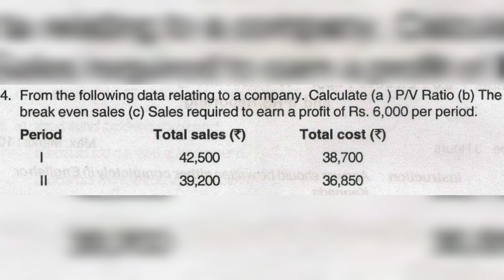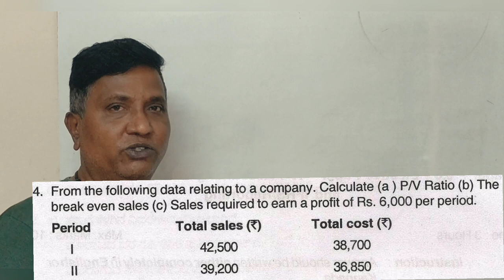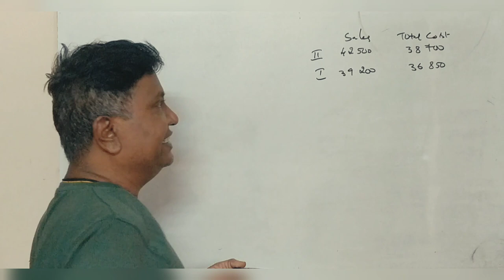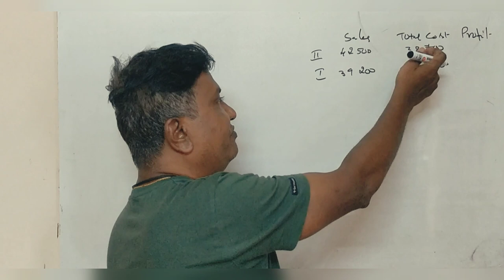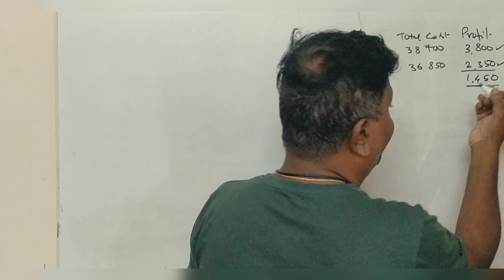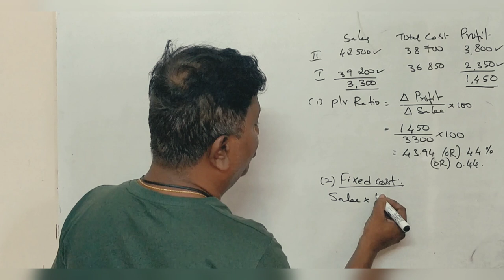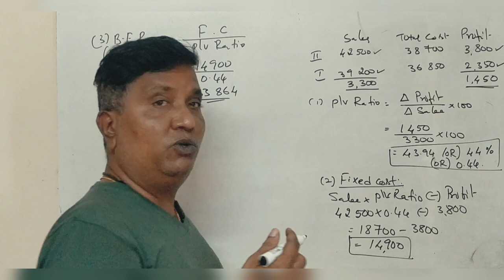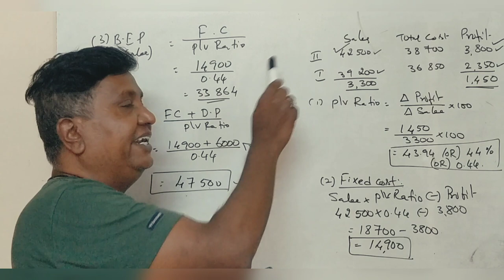Marginal Costing in Kannada PART 10 - B.Com 2016 Question Paper for 14 Marks (By Srinath Sir)